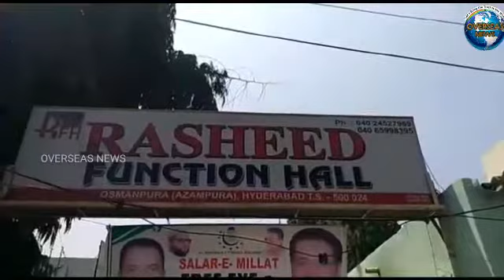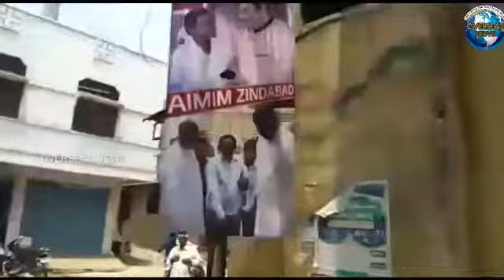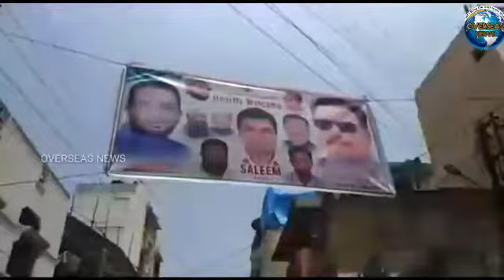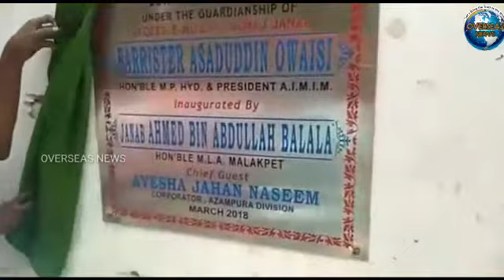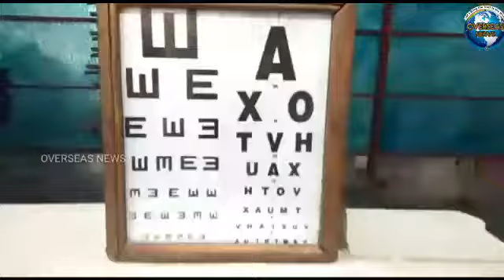Free Eye & Health Camp Inaugurated by Ahmed Balala MLA Malakpet | Overseas News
The Ahmed Balala MLA Malakpet Inaugurated Salar-E-Millat Free Eye and Health Camp at Rasheed Function Hall Azampura, Hyderabad.